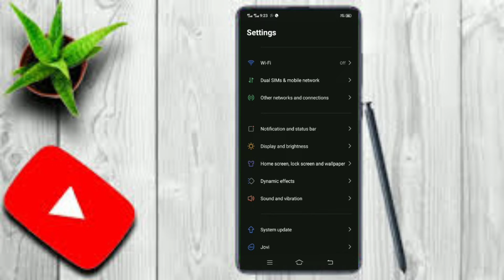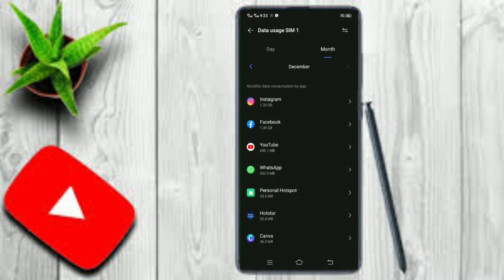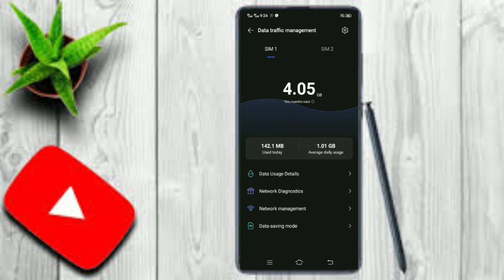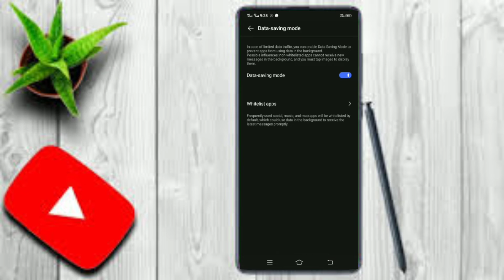डाटा जल्दी खत्म हो जाता है तो ये सेटिंग कर दो / ab 1g bhi khatm nhi hoga new trick save your data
क्या आपका भी इंटरनेट जल्दी खत्म हो जाता है तो मैंने इस वीडियो में आपको एक ऐसी ट्रिक बताइए जिसके उपयोग करके आप के डाटा ज्यादा चलेगा और फालतू डाटा खर्च होने में आपके रोक लगी

हाय दोस्तों स्वागत है आपका हमारे चैनल डीएम टेक्निकल हेल्प में दोस्तों इस वीडियो में मैंने बताया है कि आप किस तरह से मोबाइल सेटिंग के जरिए अपने मोबाइल डाटा को सेव कर सकते हो उसे कम इस्तेमाल कर सकते हो या डाटा को आप रोक सकते